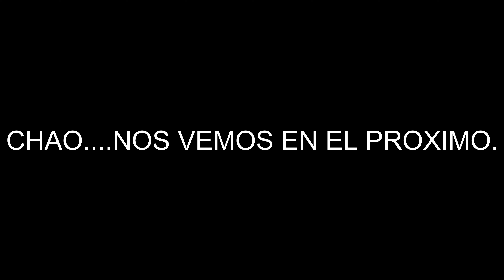BARRANCO DE SIRESA, 31 DE JULIO DE 2022, MACGIVER.